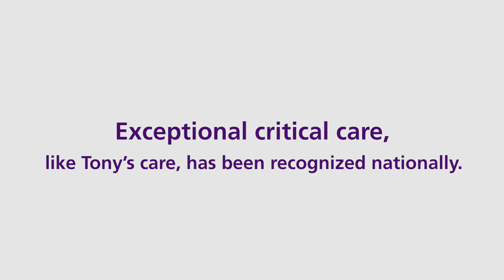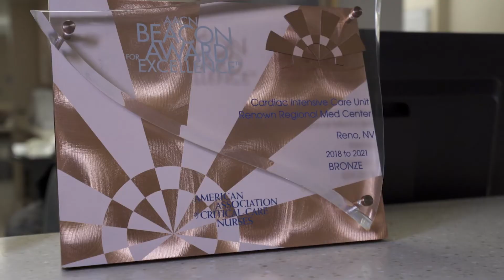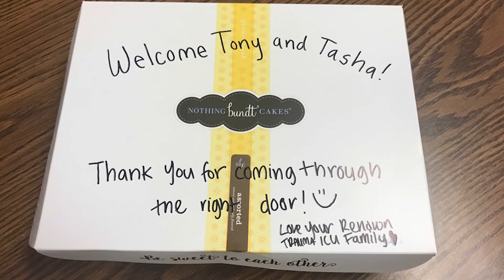As One Family Learned: ICU Nurses Worthy of Beacon Award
Life can take an unexpected bad turn and land you in the Intensive Care Unit at Renown Health where the nurses often face life-or-death situations.
Oakland resident Tony Mowatt learned that first-hand.  Three years ago he spent 32 days in the Sierra ICU after a serious motorcycle accident on his way to Street Vibrations in Reno.
Mowatt's Fiancée, Tasha Klubok, says, "They (the nurses) just kept coming in and checking on me. Angela was so amazing that first night. I really just bonded to her and I remember when the shift switched I panicked thinking about who was coming on and wanting to meet the next nurse. They all came to talk to me. I had updates from everybody. It was just amazing."
Mowatt's care, along with the care of countless other patients, has been nationally recognized.
 The American Association of Critical Care Nurses awarded the Beacon Award of Excellence to
the Sierra, Cardiac and Roseview ICUs. These are the only ICUs in Nevada to obtain this honor.
Renown Director of Nursing, Jana Elliott, RN, says, The American Association of Critical Care Nurses awards the Beacon Award of Excellence to units across the Nation that exemplify excellence in areas like leadership, process systems, quality, knowledge, learning and development, excellence in patient care and superior patient outcomes."
Sierra ICU Nurse Stacey Mieding, RN, says," Creating a healing environment includes compassion. It is not just about all the interventions that we do with medications. It is really rewarding to take care of families who just found themselves on an unlucky day. Being able to care for the patient and family is a huge part of my job and a huge part of what I love about working in intensive care."
"I couldn't have been more proud of what we've done to accomplish this. It represents who we are. Just a great group of individuals who all work together as a team to make our patients get better," says Cardiac ICU Nurse, Nick Dovedot, RN.
Roseview ICU Nurse, Tiffany Harper, RN, says," As nurses we do things so automatically or we do them because it is what is best. We don't realize the things that we are doing and the impact that we sometimes have. This award acknowledges that you guys are doing a great job. You're working at doing what's best for your patients.
Mowatt survived a serious head injury and continues to improve his mobility. He and Klubok still stay in touch with Renown nurses.
"Even though this was literally one of the most hideous, craziest things to go through, there was so much hope and they became such a family to me and I still think of that time fondly because of the nurses.
“I'm alive because they wanted me to be,” says Mowatt.